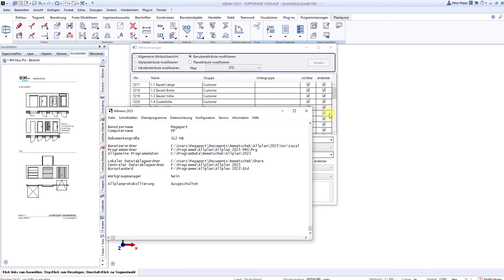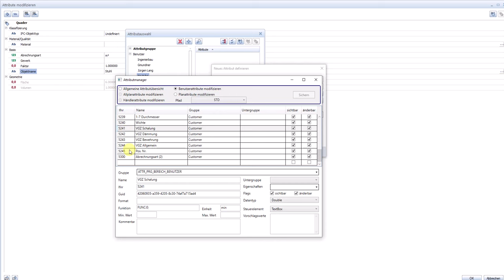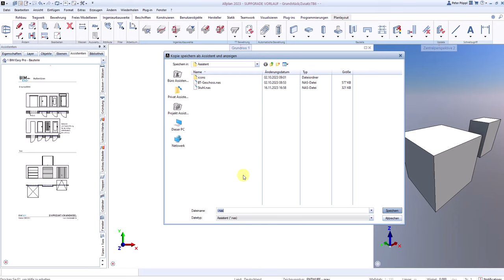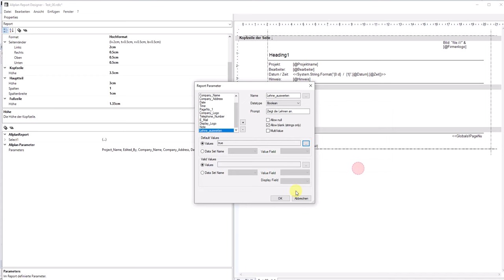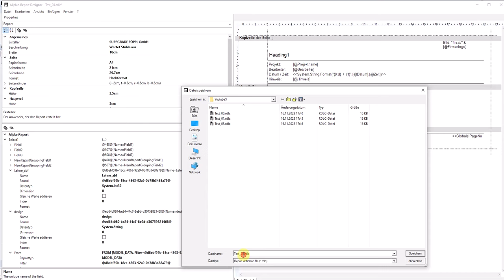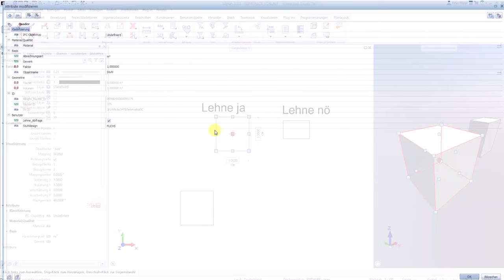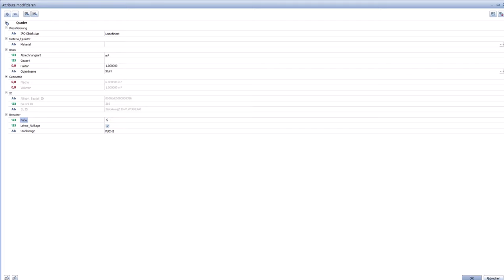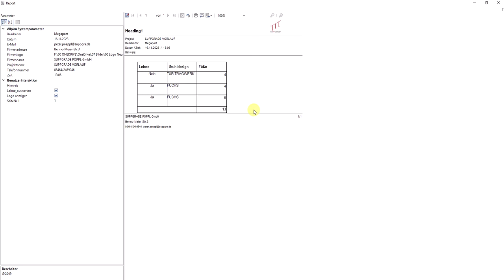ALLPLAN - Eigene Reports, eigene Attribute